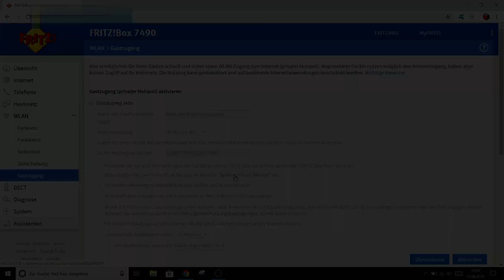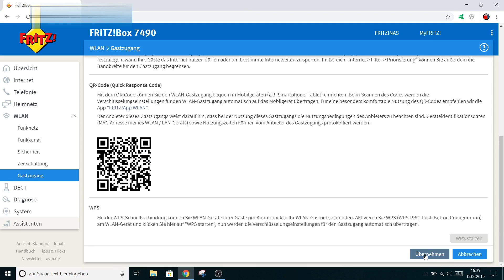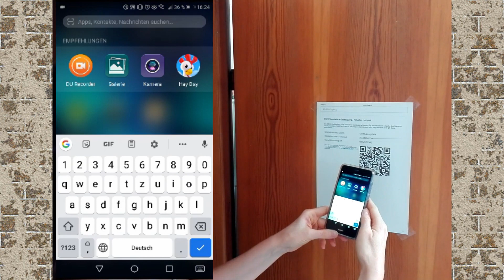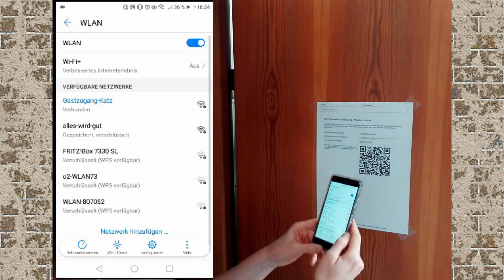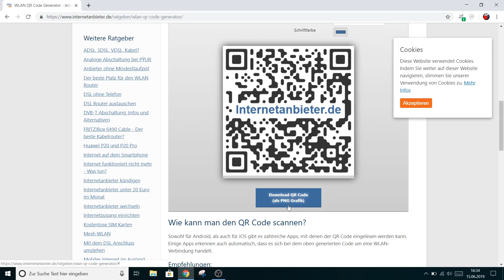WLAN-QR-Code für Gäste | schneller ins Internet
Du kennst das sicher: du gibst eine Party und dann kommt jeder Gast einzeln zu dir und will den 20-stelligen WLAN-Schlüssel wissen! Aber keine Sorge, für dieses Problem lässt sich ganz leicht Abhilfe schaffen. Du richtest einfach für deine Freunde einen WLAN-Gastzugang ein und hängst den ausgedruckten QR-Code mit den Anmeldedaten für's WLAN zum Beispiel im Eingangsbereich deiner Wohnung aus, so dass jeder Gast schnell einchecken kann! Dass dies wirklich sehr schnell und einfach geht, zeige ich dir in diesem Tutorial, zuerst mit meiner Fritz!Box 7490 und meinem Huawei P10 lite. Falls du andere Geräte haben solltest, zeige ich dir anschließend noch eine alternative Möglichkeit, wie du einen WLAN-QR-Code für Gäste erstellen kannst.

Die Musik in diesem Video kommt von:
Andrew Huang: Club
J.R. Tundra: Four on the Dancefloor

Für das Bildmaterial geht mein Dank an die folgenden Urheber auf Pixabay:
Jill Wellington
Galina Krupoderova
Gerd Altmann
TeroVesalainen
Jess Foami
Karolina Grabowska
Dean Moriarty
PublicDomainPictures
Robin Higgins
Michael Gaida